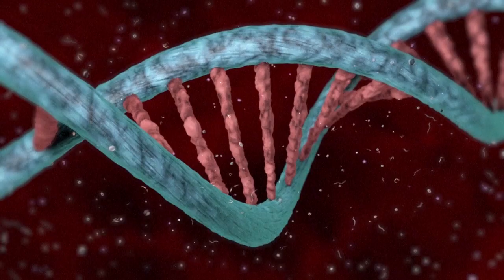Qué es el Coronavirus Covid-19 y como prevenirlo